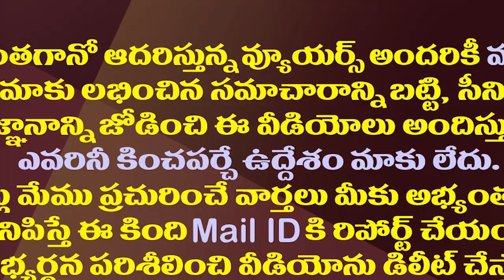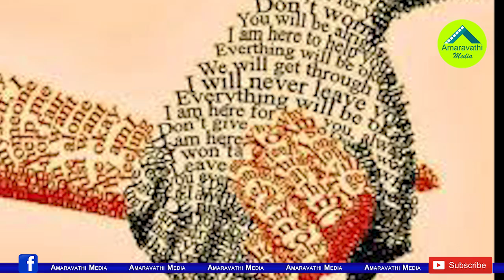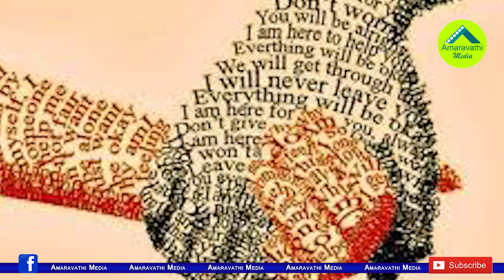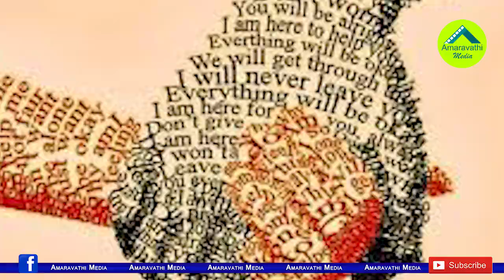ఈ రాశుల వారి మాటలు నమ్మకూడదట..ఆ రాశులేవో చూడండి| Do Not Trust Those Who Are In These Zodiac Signs